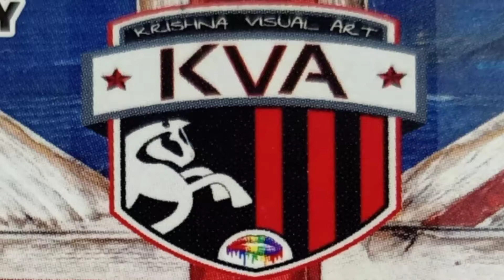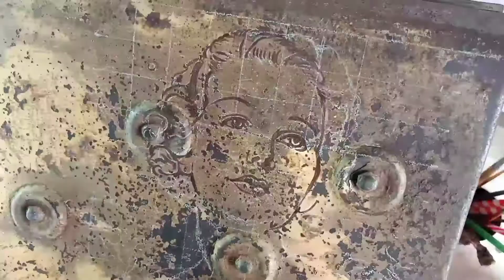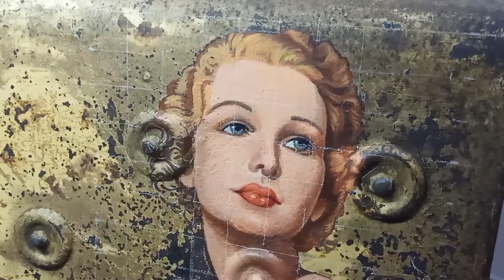painting tutorial | Step by Step | Acrylic Painting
Beautiful Woman Vintage/ Step by Step /Acrylic Painting